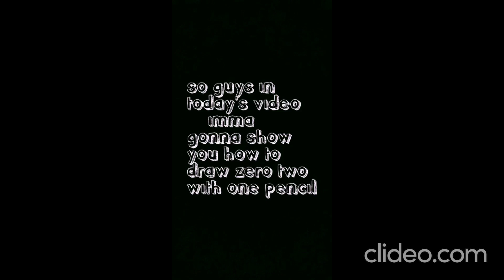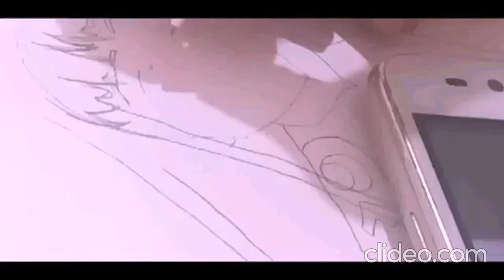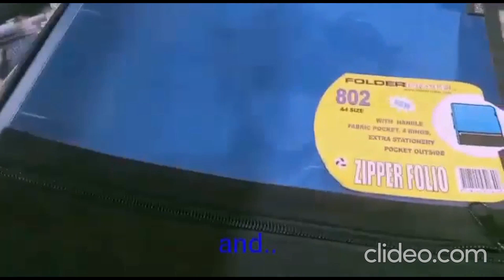Zero Two sketch/darling in the franxx/02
best anime                                                                                 instagram=RanaArqam87                                                                                                        ARQAMINA OUT!!!